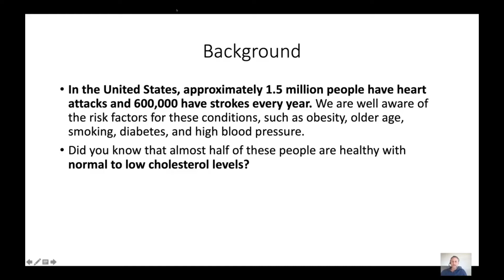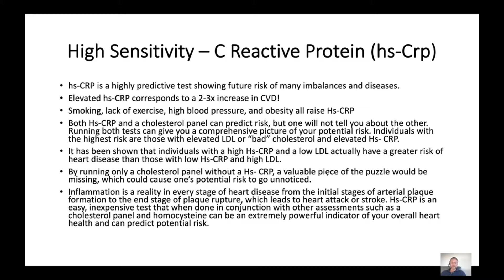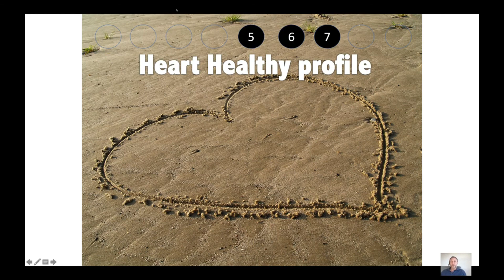Episode 51 Trailer: Top 3 Tests For Heart Attack Risk Prevention For Under $100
Join me today as I go over the top 3 predictive tests that will tell you if you are at risk of having a heart attack or stroke. These 3 tests are NOT routinely done at your physical exam and without them you are missing many important pieces of the overall healthy heart profile.

Oh, and just for your information, cholesterol is NOT one of the top 3.